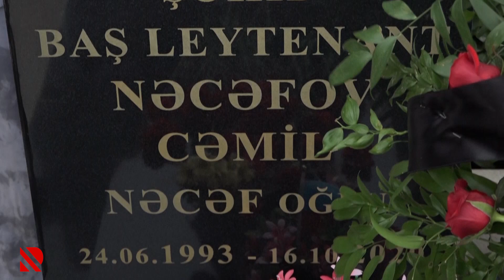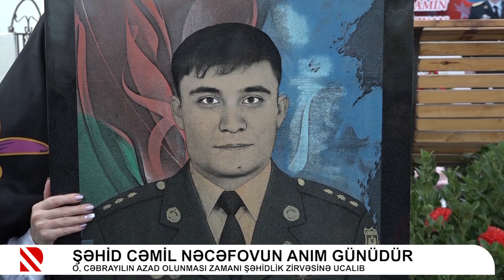Şəhid Cəmil Nəcəfovun anım günüdür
O, Cəbrayılın azad olunması zamanı şəhidlik zirvəsinə ucalıb